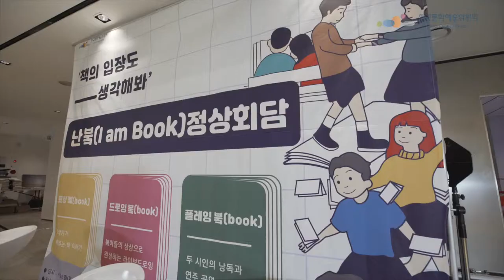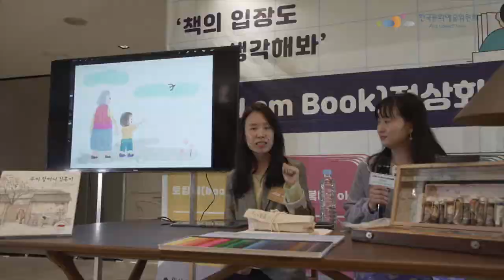난붘(I am book)정상회담 이야기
붘어와 작가가 모여 책의 입장 정리를 하는
‘난붘(I am book)정상회담’
2019년 4월 6일 13:00 ~ 18:00
KB청춘마루에서는
책의 입장이 어떻게 정리되었을까요?
지금 바로 영상에서 확인해주세요 :)